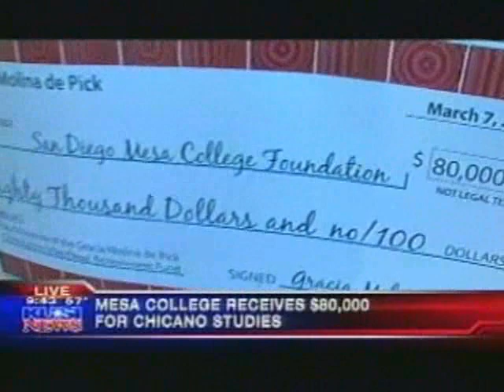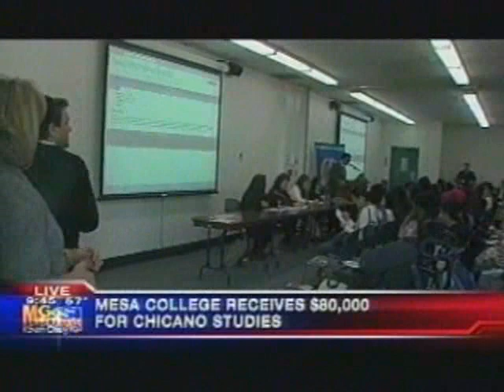San Diego Mesa College in the News - March 2013 from KUSI TV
KUSI TV news story of the second annual Gracia Molina de Pick Feminist Lecture Series